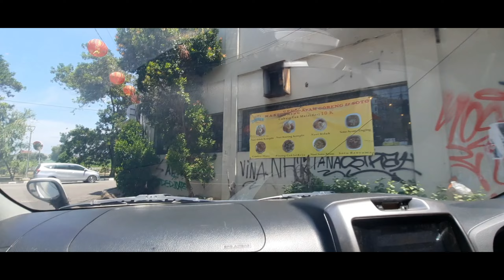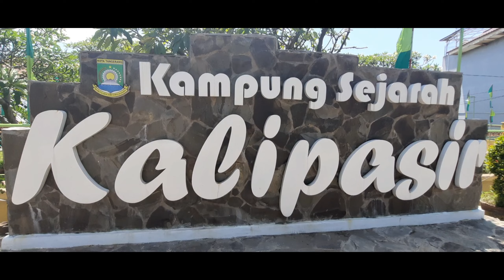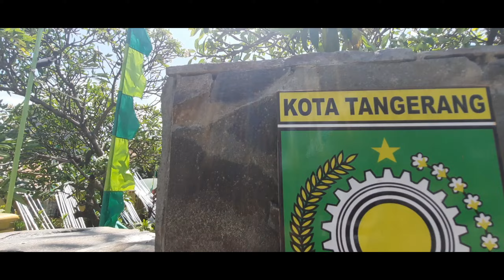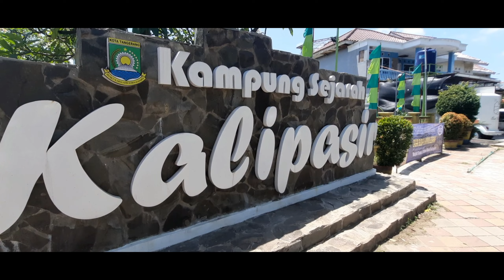WISATA MASJID DAN KAMPUNG SEJARAH KALIPASIR | 12 MAKAM KUNO DI HALAMAN MASJID TERTUA DI TANGERANG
Terletak di Kelurahan Sukasari, Kecamatan Tangerang, Kota Tangerang, Masjid Jami Kalipasir berdiri di tengah-tengah permukiman warga, Masjid itu memiliki warna krem di dinding luarnya dan didominasi warna putih di bagian dalam dan Gentingnya berwarna hijau.

Terdapat makam di halaman belakang masjid yaitu Makam Raden Ahyar Pena, bupati Tangerang pertama. Pengurus masjid Tumenggung Aria Ramdhon (1740) dan Aria Tumenggung Suta Dilaga (1823) yang juga dimakamkan di belakang masjid.
Kemudian ada ulama namanya Hajjah Murtafiah yang juga dimakamkan di sana, beliau ini pendiri pesantren putri pertama di Tangerang, bahkan se-Jawa, ada info seperti itu. Tidak hanya itu, di kompleks makam tersebut juga terdapat sejumlah makam dari keturunan Kerajaan Padjadjaran di Jawa Barat. Ada juga makam dari Raja Sumedang terakhir yakni Pangeran Geusan Ulun.

Ada juga MAKAM istri Sultan Agung Tirtayasa, Nyi Raden Uria Negara hingga tokoh Palang Merah Indonesia yang ikut bergerilya di Balaraja, Banten Nyi Raden Juhariah, juga dimakamkan di wakaf depan masjid Jami Kalipasir yang terletak di tepi sungai Cisadane.